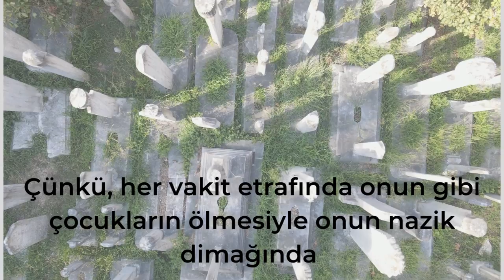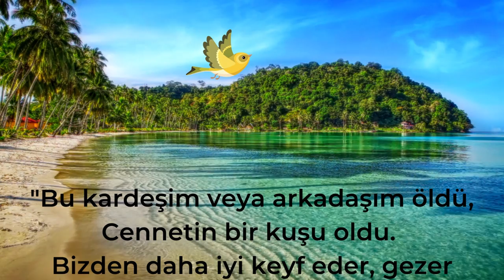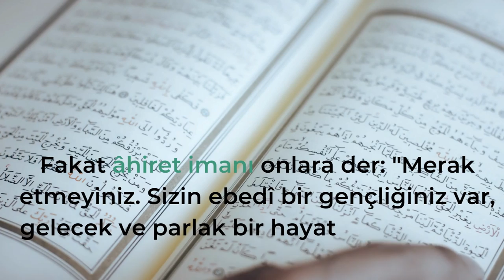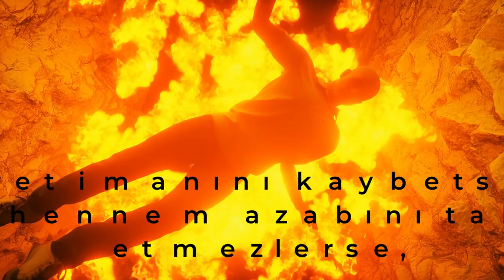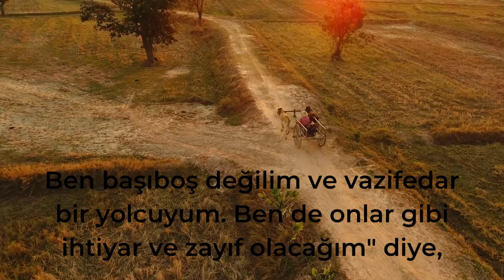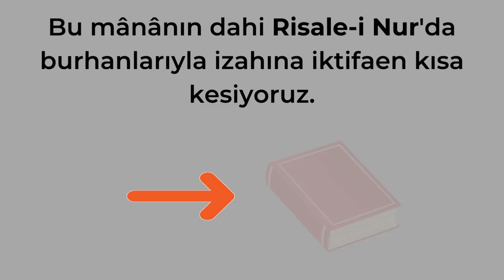AHİRET İNANCININ HAYATIMIZDAKİ FAYDALARI | NEP-1 | 11. DERS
Videomuzu beğenip, paylaşıp daha çok insana ulaşmamıza vesile olabilirsiniz.